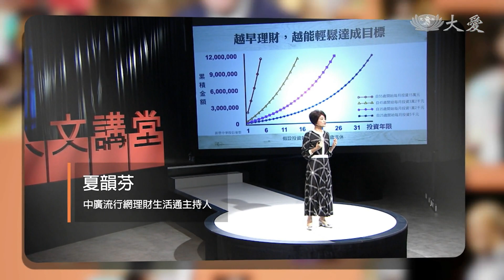【人文講堂】預告 - 20200208 - 盤點資產 安心退休 - 夏韻芬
大愛一臺首播：02/08(六) 17:00　重播：02/09(日) 10:30　 02/15(六) 02:00
大愛二臺首播：02/07(五) 00:30　重播：02/07(五) 09:30　02/08(六) 03:00　02/09(日) 17:00　02/10(一) 05:30　02/14(五) 00:00／09:00

臺灣已經邁入超高齡化社會，未來長命百歲將成為常態，然而一旦退休後，收入銳減，形同降低生活水準。為了不要成為「下流老人」，一般人到底要準備多少退休金才能夠安心養老？知名廣播節目主持人夏韻芬，為大家建議正確的投資與理財觀念，做好退休準備，迎接高齡人生。